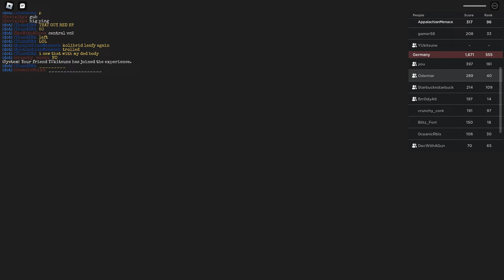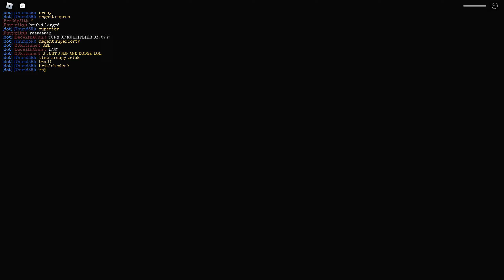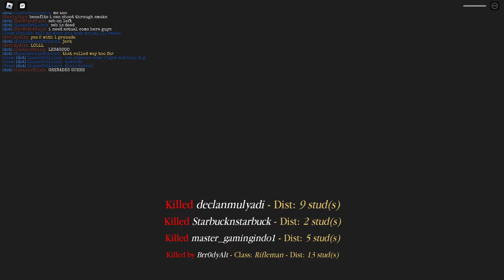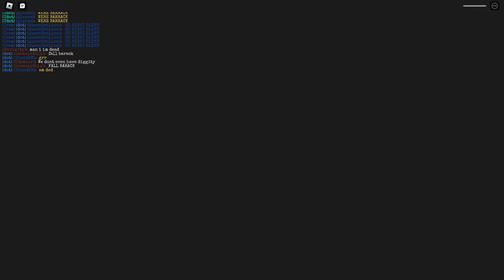Illyrian Civil War 7 (ENTENTE WIN)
CRAZY FUN, GG ALL ILLYRIANS, WAR 2 OF 3 DONE FOR TODAY, LARGEST IS YET TO COME!